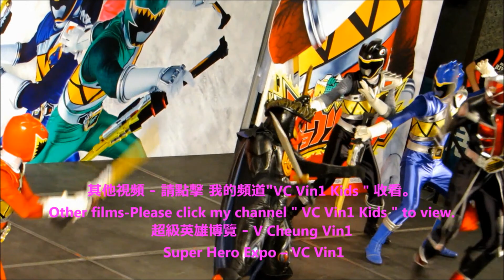動漫 Cosplay 大賽 9 黎承寶 演 加雷亞 李少冰 演 泰瑞莎 角色扮演 白貓Project 香港動漫電玩節 ACGHK Cosplay Competition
角色扮演   :    白貓 Project
黎承寶       :    加雷亞
李少冰       :    泰瑞莎

2016 香港動漫電玩節  動漫 Cosplay 大賽
2016 ACGHK Cosplay Competition

- DIY - 手錶換電池、換錶帶、放鬆錶帶 和 收緊錶帶、錶帶打孔。DIY-Watch change battery, change watchband, tighten watchband, set watchband losser, watchband punch hole.
- 如何前往 幸運投注站 士丹利街投注站 中42次 六合彩頭獎How to go to Lucky OCB which sold Mark6 1st Prize for 42 times
-  2016最新設計Bikini泳衣 表演 一田2016 Yata Summer Fever Newest Design Bikini / Swimsuit Show
-  2016 森巴勁舞 在 跑馬地馬場 2016 Samba Dance in Happy Valley Racecourse Happy Wednesday
-  為什麼 不要 站在馬的後面 ? Why shouldn’t we stand behind a horse ?
-    2016 蝙蝠俠 及 蝙蝠車 2016 Batman & Batmobile
-    2016 最受現場觀眾歡迎獎 (由 現場觀眾 投票) 雷霆猛男亞洲區選拔賽
-    2016 周星馳Stephen Chow、羅志祥(小豬) 、 林允 出席 賀歲片 美人魚 活動
-  香港動漫電玩節ACGHK-花絮 動漫cosplay角色扮演 大賽、
-   韓國 魔術  Korean Magic 秋戀韓楓嘉年華
-   101원오원 及 史諾比 101 One O One & Snoopy
-   2016 K-POP 荷里活廣場 韓流舞蹈模仿大賽香港區選拔賽
-  賽日花絮
-  跑馬地馬場 Happy Valley Racecourse
-  長洲 太平清醮 巡遊Cheung Chau Tai Ping Ching Chiu.、
香港 龍獅節、香港花展HK Flower Show、 維園花市、 年宵市場。南昌公園 鳳凰木
-  香港 亞洲電視 在 1-4-2016 午夜12:00 停播。HK ATV stopped broadcasting at 12:00 mid-night on 1-4-2016.